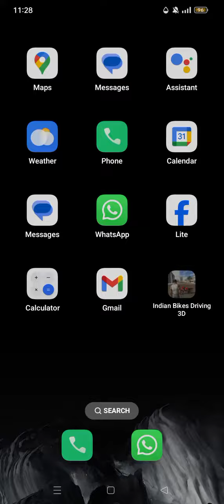14 April 2024